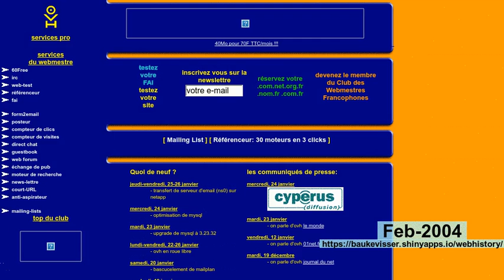webhistory of ovh.net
See how ovh.net changed over the years!